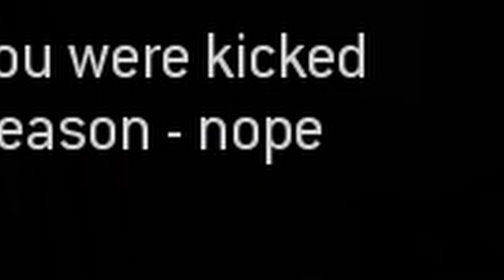H2M Leaks let us stick it to Activision!